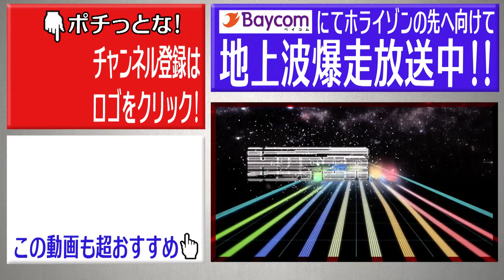【ミニ四駆】遂にニューボディが完成しました！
ミニ四駆ジャパンカップ2024北海道大会のエキシビジョンレース！
２年近く使い続けて削れらまくっていたボディを新調しました！
さらに、ハリケーンコイル対策で画期的なパーツを実装！

お気に入りのパソコンにカスタマイズしよう！

HYPER DASH基地の配信などで使用しているPCはSycom製！！！
SycomのHPはこちら！あなたにぴったりのPCが見つかります★
ゲーミングパソコンや予算に合ったカスタマイズも自由自在！！

を入力するとさらに3,000円割引になります！！
しかも、他キャンペーンとの併用可能！！
単純に3,000円お得に買えちゃいますので使わない選択肢はないです！

★HYPER DASH基地メンバーそれぞれTwitterしてますので

HYPER DASH GIRL
Rio

★★★★★基地メンバー個人youtubeチャンネルはこちら★★★★★★
クウリキダウンフォース（クウ・リキ）

Rio（カンガエテアソブLab）

タケモトコウジ（エンペラータケモト）

【Youtubeチャンネル　新規メンバー募集中】
メンバーになるとメンバー限定動画の視聴が可能になったり、
限定ライブ配信に参加できます！
メンバーしか使えないスタンプなども使えるようになります！

選べる３プラン（月々ハイパーダッシュモーター１個買うよりもお得な値段からメンバーになれます！）
メンバーになってHYPERDASH基地の応援よろしくお願いします！

HYPERDASH基地　オリジナルアパレル販売中！
半袖TシャツやロンT・トレーナーやキッズパーカーなどラインナップは様々！
色やサイズも選べます！

 • 日本で唯一の地上波レギュラー放送中...

イベント＆レース取材等も受付中!!
全国各地どこへでも行きます！！！
あなたのエリアのケーブルテレビでも放送できる！

★☆★★☆★スポンサー大募集中！★☆★★☆★★☆★★☆